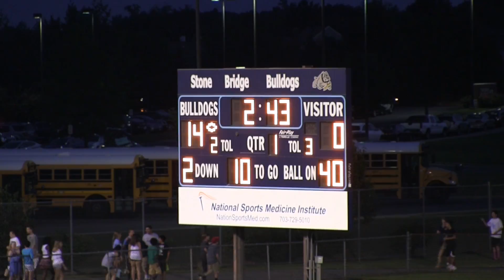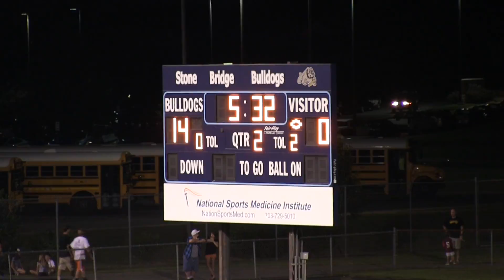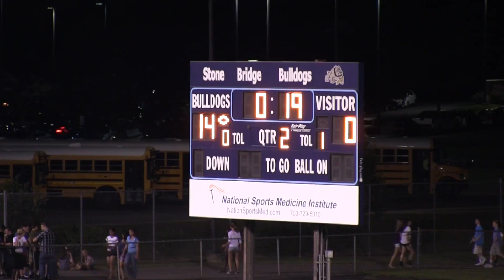2012 Chantilly vs Stone Bridge Football Highlights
Dominating defensive performance by the Stone Bridge Bulldogs in their 24-8 win over the Chantilly Chargers.  RHS Productions.  Game played in Ashburn, Virginia on Sept. 7, 2012.